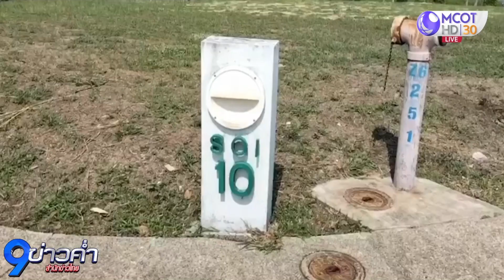รวบแก๊งจีน เปิดสำนักลัทธิเถื่อน อ้างเป็น "พระแม่แห่งจักรวาล" รับดูดวง กุเรื่องสื่อสารกับเทพเจ้าได้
9ข่าวค่ำ | จับแก๊งชาวจีน ในหมู่บ้านหรู ต.นาจอมเทียน อ.สัตหีบ จ.ชลบุรี อ้างเป็น "พระแม่แห่งจักรวาล" เปิดสำนักลัทธิเถื่อน เรียกกลุ่มตนเองว่า “สหพันธ์อาณาจักรสิงโต” รับดูดวง กุเรื่องสื่อสารกับเทพเจ้าได้ หลอกขายยาอายุวัฒนะ